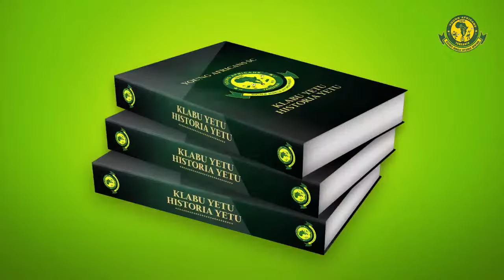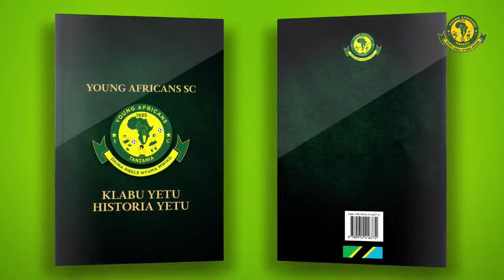KITABU CHA YANGA KILIVYOZINDULIWA NA NAIBU WAZIRI MKUU DK BITEKO